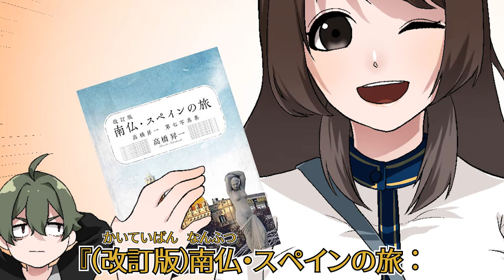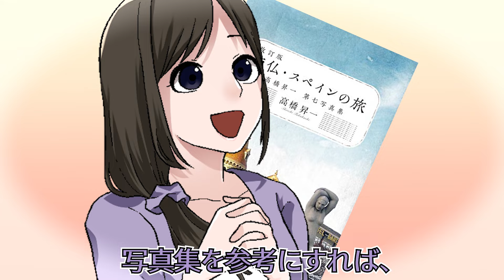【アニメ】写真とともに旅するヨーロッパの風景/『（改訂版）南仏・スペインの旅 : 高橋昇一第七写真集』【要約まとめ/ 高橋 昇一(著)】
今回ご紹介する本は？
【こんにちは、二十二世紀の本棚です！二十二世紀の本棚では皆さんのお悩みを解決する本をご紹介しております！今回ご紹介するのは、高橋 昇一先生の『（改訂版）南仏・スペインの旅 : 高橋昇一第七写真集』です。
ゴッホが愛したアルル、セザンヌが終生を過ごしたプロバンス、ニース、モナコ、フィゲラス、バルセロナ……南フランスとスペインの都市をめぐり、美しい街並みと活気あふれる人々の姿をおさめた写真集です。

【KindleUnlimited会員さんなら無料で読むことができますので気になった方は是非チェックしてみてくださいね！】

参考文献：『（改訂版）南仏・スペインの旅 : 高橋昇一第七写真集』高橋 昇一(著)

0:00 オープニング
0:21 今回の困り人
2:27 悩みを解決する本と著者の紹介
3:11 本の内容を一部紹介
6:13 悩みの解決へ
7:14 エンディング

二十二世紀の本棚chの オススメ書籍要約チャンネル
「本を読んだら最高の景色フクザワ」